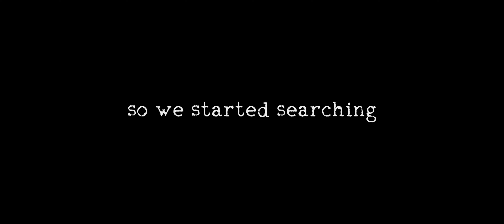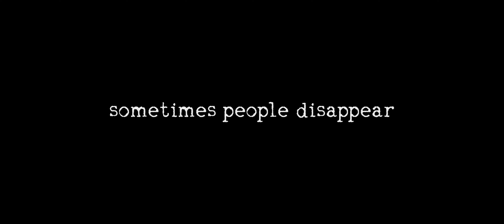The Vanishing of Dr. Dog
Made for a school film project, this will probably never be an actual movie or short film.